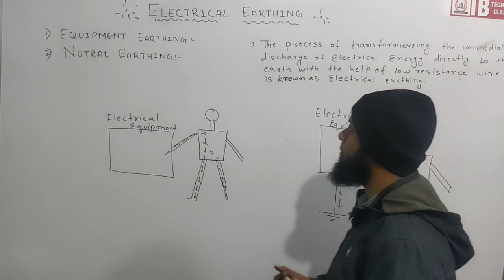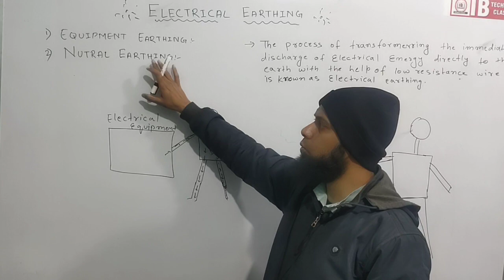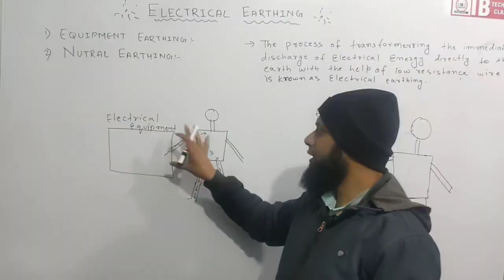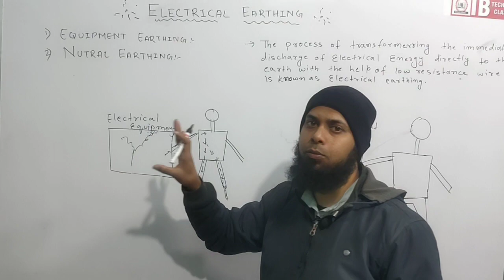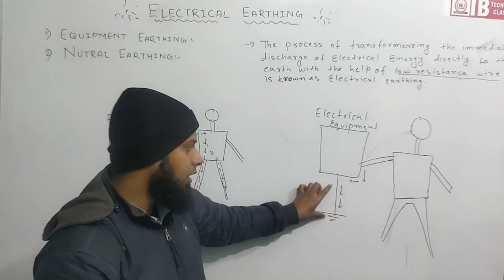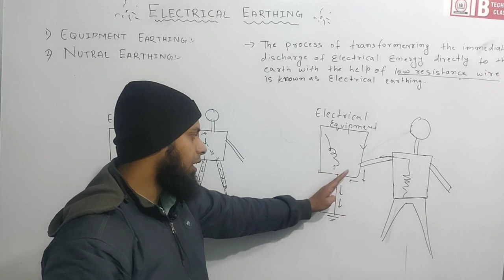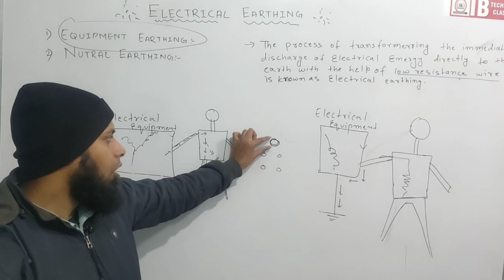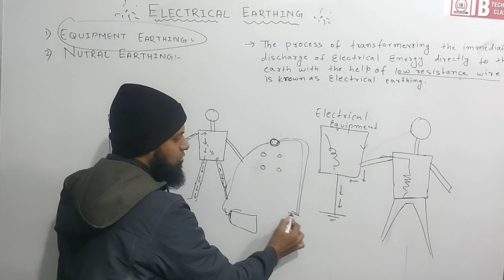अर्थिंग क्यु करते है ? अर्थिंग कितने Type का होता है! अर्थिंग क्यों आवश्यक है !